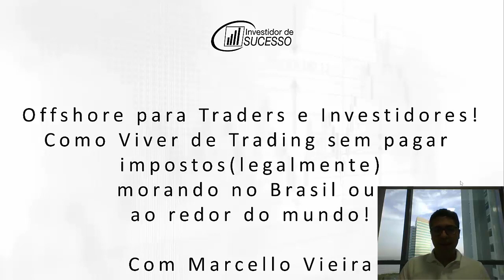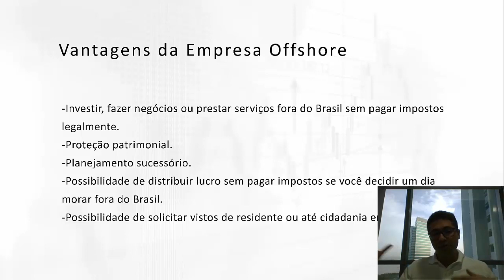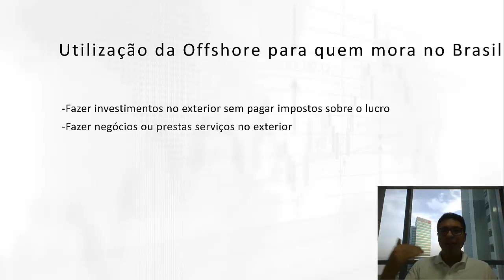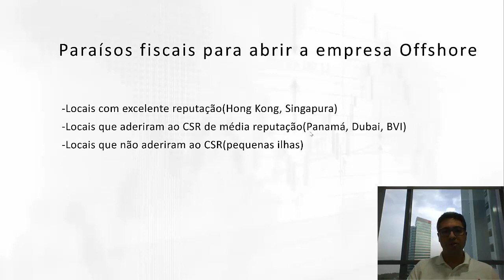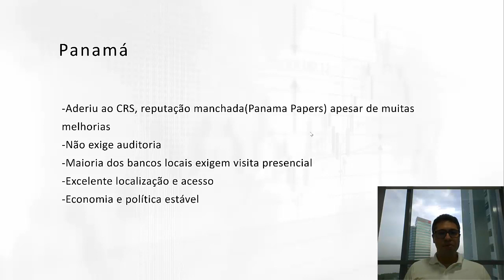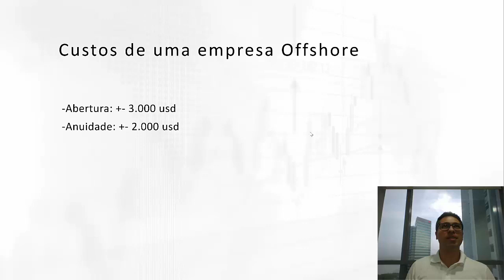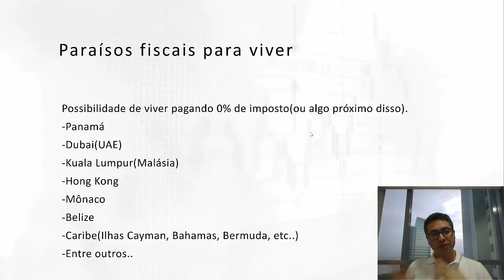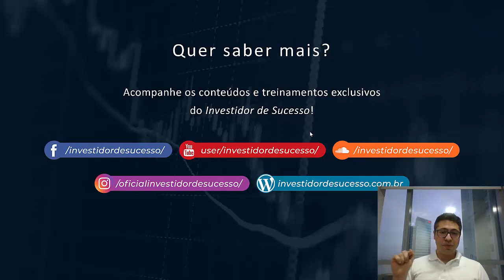Como Viver de Trade SEM Pagar Impostos (legalmente) | Marcello Vieira